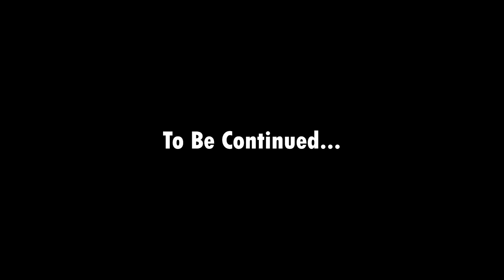Two People Lost At Sea Have ADHD || Raft with Paimonxx - PART 4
Want to purchase my art on products? Visit my RedBubble!